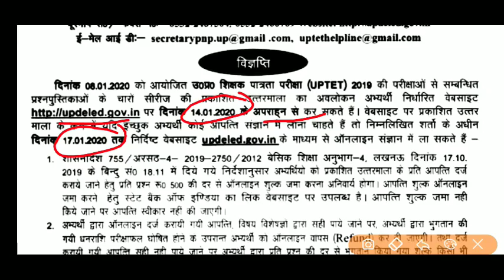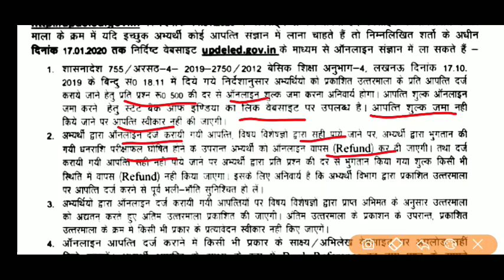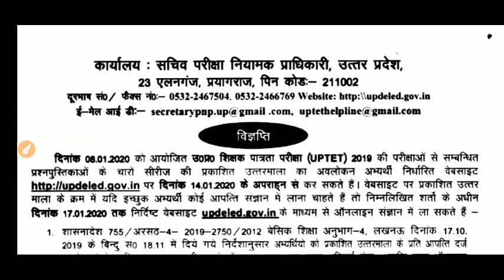UPTET 2019 उत्तरकुंजी जारी अभी डाउनलोड करे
UPTET ANS KEY